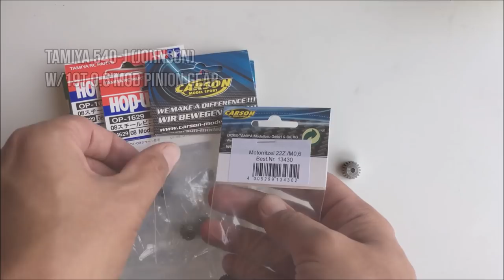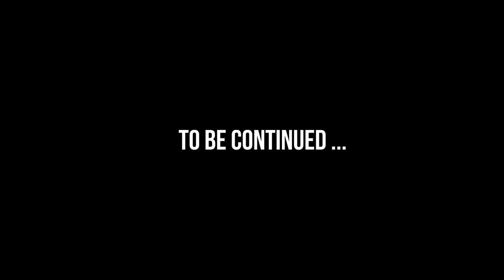Tamiya DB-02 Project Ep.3: GoolRC Brushless 3900 KV 4-Pole Complete Combo & The Tamiya Leonis 58507!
Let's take the Tamiya DB-02 Leonis to the next level with the complete GoolRC 4-Pole Brushless Motor, ESC, Metal Gear Servo and 2.4GHz 80$ Combo from RCMoment!

When RCMoment suggested this for my upcoming Tamiya DB-01 Project, I was happy to oblige and quickly received a complete GoolRC electronics combo, free for review and tests.

The motor, ESC and servo combo is currently (as of the time of this upload) selling for just below 50$ and the radio set for 30$.

I hope you will enjoy this video series! I put a lot of effort into filming and editing.

New episodes coming up very soon!

First of all, let's GPS Speed Test it and compare it with the results from the previous speed test with the Tamiya 540-J Silver Can. We will definitly have more acceleration and top speed, but it winds out pretty quickly with the 19T pinion. Definitly gonna try it with a 23T pinion in the future too ... plus a DB-02 slipper clutch. And then I need to fix my wheel problem ...

But before all that, we're also gonna take it out off road too and see what it is made of.

Here are some of the GoolRC specifications from RCMoment:

GoolRC Motor Specifications:
KV(RPM/Volt): 3900KV Brushless
Max Amps: 69A
Watts: 900W
Max voltage: below 13V
Max RPM: 50000
Diameter: 36mm
Length: 50mm
Shaft length: 15mm
Shaft diameter: 3.175mm
Plug type: 4mm golden banana plug
Item weight: 177g

GoolRC ESC Specifications:
Constant current: 60A Brushless
Battery: 2-3S Li-Po / 4-9S Ni-Mh
BEC output: 5.8V / 3A
Power supply plugs: T plug male
Motor plugs: 4mm banana plug female
Dimension: 43 * 33 * 35mm / (L * W * H) (without cables)

GoolRC Servo Specifications:
Operating Voltage: 4.8V-6.0V
Operating Speed (4.8V): 0.22sec/60° at no load
Operating Speed (6.0V): 0.18sec/60° at no load
Stall Torque (4.8V): 4.8kg.cm
Stall Torque (6.0V): 5.6kg.cm
Item size: 53 * 18 * 38mm (L * W * H)

GoolRC Transmitter Specifications:
Model name: TG3
Channels: 3CH
Remote control frequency: 2.4GHz
Mode type: RC car/boat
RF range: Less than 20dbm
Low voltage warning: yes (less than 4V)
Powere supply: 4 * 1.5V AA Battery (not includeded)
Size: 225 * 135 * 75mm
Weight: 285g

GoolRC Receiver Specifications
Channels: 3CH
Mode name: TG-3
Model type: RC Car / boat
Frequency: 2.4GHz
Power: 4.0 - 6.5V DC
Size: 30 * 18 * 13mm
Weight: 4g

Nordic RC Visions Statement:
This video features homemade footage of my own radio-controlled unit, the Tamiya Leonis (Tamiya Assembly Kit 58507 from 2012), from my personal RC model collection. Nordic RC Visions.